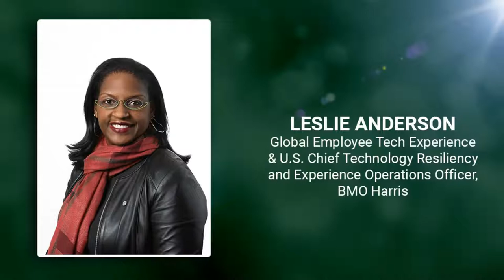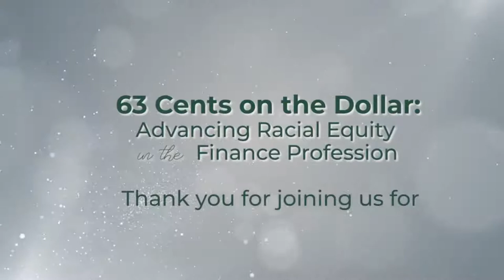63 Cents on the Dollar: Advancing Racial Equity in the Finance Profession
Finance professionals Leslie J. Anderson (BMO Harris) Kristin Finney-Cooke (NEPC), Perika Sampson (Morgan Stanley) and Nicole Sams (Morgan Stanley) discuss their rise through the ranks of the finance industry and the work they are doing to advance racial equity and address the racial wealth gap in this conversation moderated by Melissa Donaldson (Wintrust Financial).